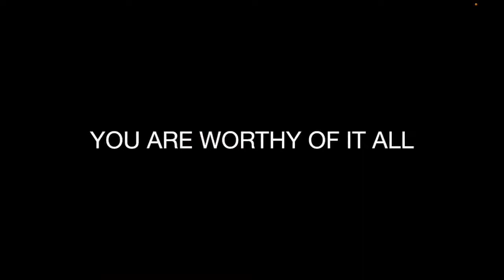BJS LIVE 9am Service w/Davey and Bree Leverett and Speaker Matt Hobson